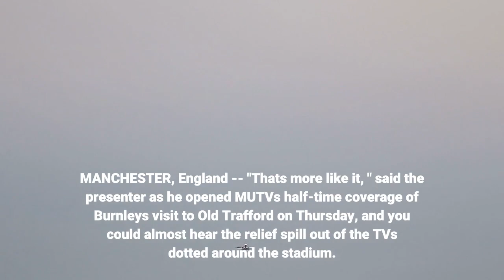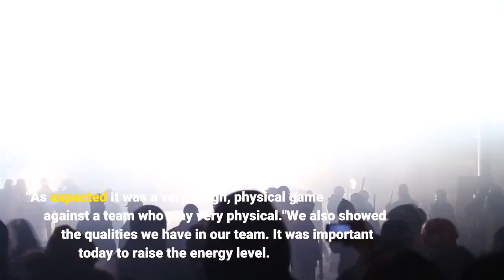Man United's win over Burnley is reason for optimism in 2022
MANCHESTER, England -- "That's more like it, " said the presenter as he opened MUTV's half-time coverage of Burnley's visit to Old Trafford on Thursday, and you could almost hear the relief spill out of the TVs dotted around the stadium. The past 12 months have been a tough sell for Manchester United's in-house channel. It is, after all, difficult to put a positive spin on defeat in a European final, total humiliation at home to Liverpool and a run of form so damaging it forced the sacking of club legend Ole Gunnar Solskjaer. Thankfully for the operators of United's television station -- obliged, rain or shine, to find the best in everything -- 2021 ended with an easy night. Ralf Rangnick's team scored inside the first 15 minutes of a Premier League league game for the first time this season, scored three goals in the first half of a league game for the first time since February and eventually cruised to a 3-1 win.- Stream ESPN FC Daily on ESPN+ (U. S. only)- Don't have ESPN? Get instant accessMore like it, indeed."Now eight games in a row without a defeat, it is about taking next steps, " said Rangnick afterwards. "As expected it was a very tough, physical game against a team who play very physical."We also showed the qualities we have in our team. It was important today to raise the energy level. The whole team performance was a lot better. "Watching United escape with a draw against Newcastle United four days earlier, it was easy to forget that these are still some of the best players in the world. The truth is that for much of 2021 they have not played like that, and success in 2022 will depend on whether the performances against Burnley -- collectively and individually -- are a flash of hope to be quickly extinguished or a sign of things to come. Luke Shaw, poor since helping England to the Euro 2020 final in the summer, was back charging down the left. Jadon Sancho, driving forward with pace and purpose, gave a passable impression of a forward who used to play rather well for Borussia Dortmund. Shaw and Sancho combined for United's second goal -- put down as a Ben Mee own-goal -- after Scott McTominay had scored an eighth-minute opener with a pinpoint finish from the edge of the penalty area. With the ball safely nestled in the net, McTominay sprinted towards the corner flag shouting "come on" at the top of his voice. It wasn't only the MUTV anchor feeling a sense of relief. Cristiano Ronaldo got the third, the 14th goal since his return to the club, after McTominay's effort came back off the post. McTominay, outstanding against Burnley, has taken more than his fair share of criticism this year but his effort and attitude is not in question. The same cannot always be said for some of his teammates. The first six months of 2022 will, undoubtedly, focus on the search for the next manager, but if this group is going to be successful, they will have to learn you can't always hide behind the man in the hot seat.